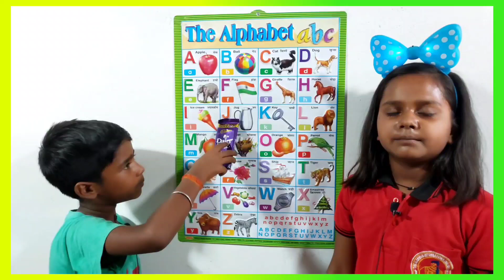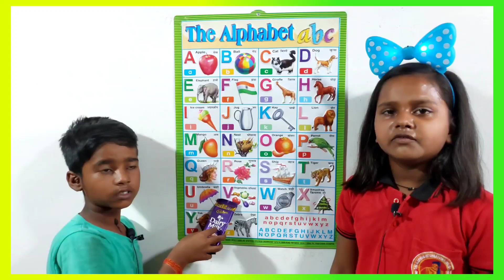अ से अनार | a for apple | abcd | phonics song | a for apple b for ball c for cat | abcde